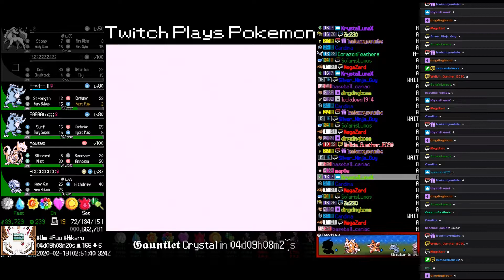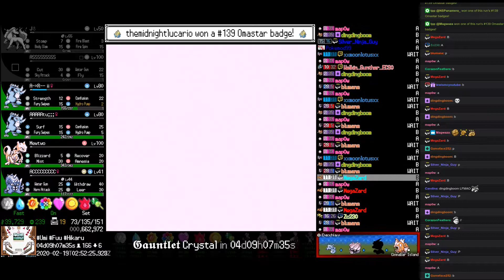Twitch Plays Pokémon - The Gauntlet - Day 6, hour 2